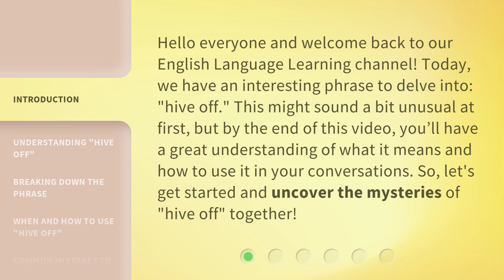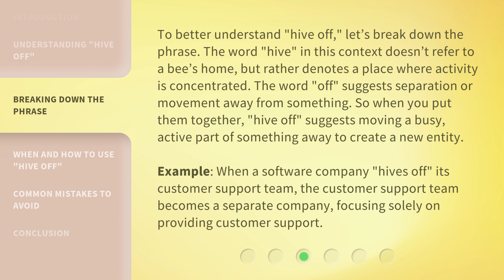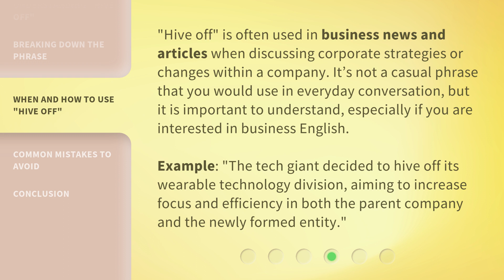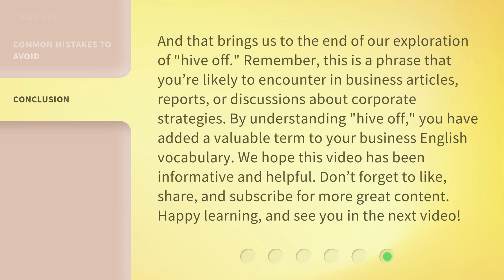Unraveling the Phrase "Hive Off": A Comprehensive Guide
Unraveling the Phrase 'Hive Off': A Comprehensive Guide • Join us as we uncover the mysteries of the phrase 'hive off' in this comprehensive guide. Learn what it means, how to use it, and its significance in the business world. Perfect for English language learners and anyone interested in corporate strategies!

00:00 • Introduction - Unraveling the Phrase "Hive Off": A Comprehensive Guide
00:35 • Understanding "Hive Off"
01:10 • Breaking Down the Phrase
01:52 • When and How to Use "Hive Off"
02:25 • Common Mistakes to Avoid